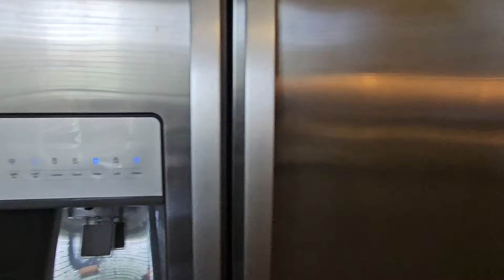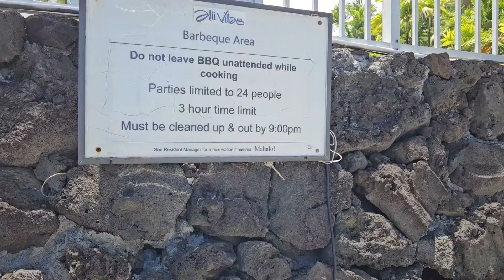ハワイ島コナ・バケレンできるコンド約8,400万円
アリイドライブ沿いのアリイヴィラ。オーシャンフロントのコンドミニアムは、短期バケレンでも人気です。ご自身のバケーション利用以外の時にはレンタル収入も見込めます。

あらいせつ
Setsu Arai (RS-83337)
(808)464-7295